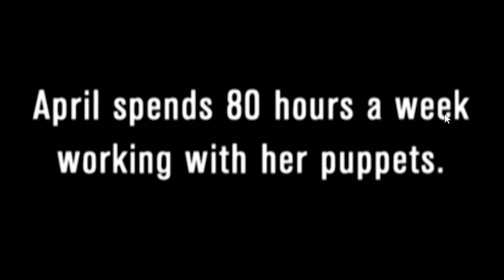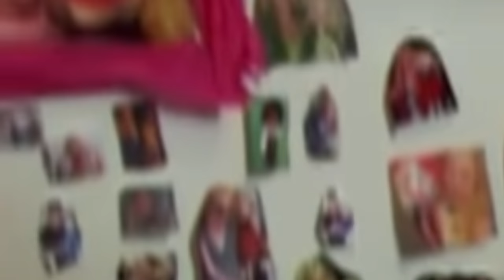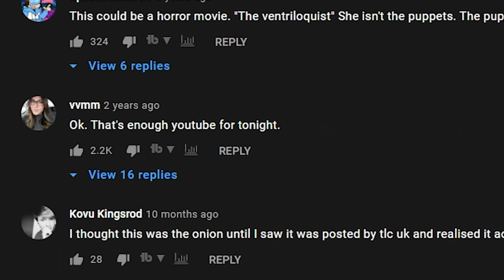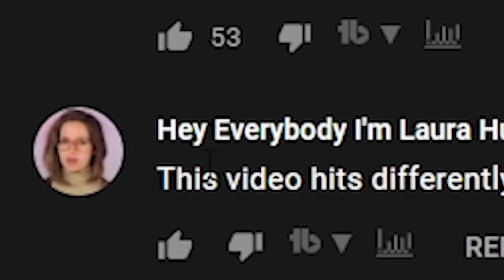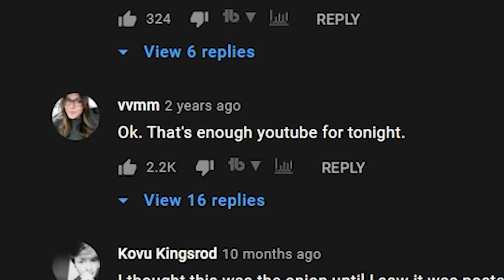She is addicted to puppets and gave up her life..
This lady is addicted to puppets
This woman is giving up her fiance because she is addicted to puppets. Give her a hand. No pun intended.

Editors:
Kippesoep001
TropicalFreeze2
FluffyroxGames